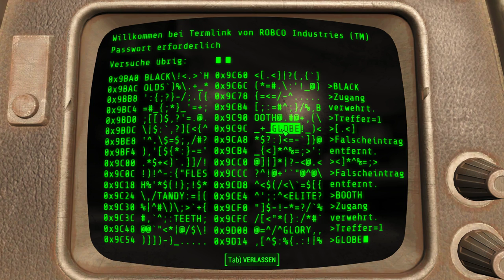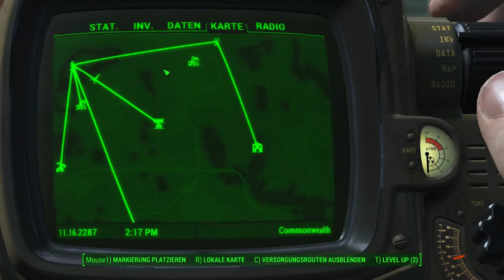Die Basis | Fallout 4 #40 | Deutsch/German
Unsere eigene kleine Basis in Diamond City :D
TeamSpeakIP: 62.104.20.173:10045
Password: ebn